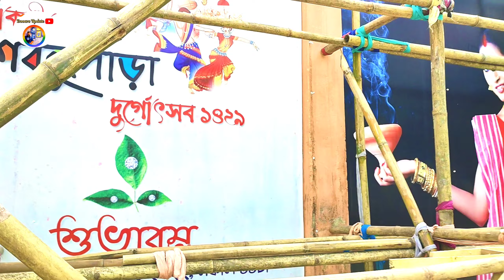Maa Durgar Agomon।। Durgapuja countdown।। Fkt।। Dooars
Mayer Agomon।। Durgapuja countdown।। Falakata।। Dooars
your queries.

durga puja,
a mini durga puja mein,
durga puja edit video,
durga puja editing
maayer agomoni,
mayer agomoni,
mayer agomoni whatsapp status,
ma er agomoni,
durga mayer agomoni gaan,
agomoni mayer ashirbad,
ei go ma durga,
agomoni,
mayer agomoni bay area,
mayer agomone,
maayer agomoni festival,
maayer agomoni ii,
maayer agomoni iii,
mayer agomoni meaning,
mayer agomoni new version,
mayer agomoni nritya mela 2018,
o maa durga,
o maa go durga,
o maa durga maa,
oh maa durga,
maayer agomoni part 1,
maayer agomoni part 2,
maayer agomoni review,
maa er agomoni status,
maayer agomoni youtube,
maayer agomoni 01,
maayer agomoni 07,
maayer agomoni 09,
maayer agomoni 007,
maayer agomoni 03,
maayer agomoni 2021,
maayer agomoni 2022,
maayer agomoni 2020,
maayer agomoni 2019,
maayer agomoni 80s,
maayer agomoni 88,
maayer agomoni 8d,
maayer agomoni 90s